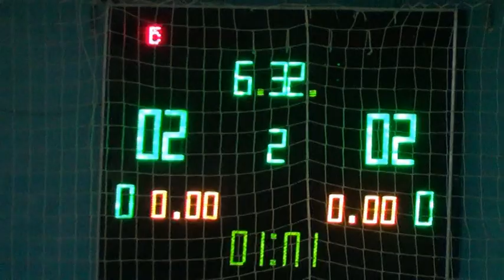КУ 6 тур В лига Этуаль – Жилстрой 2